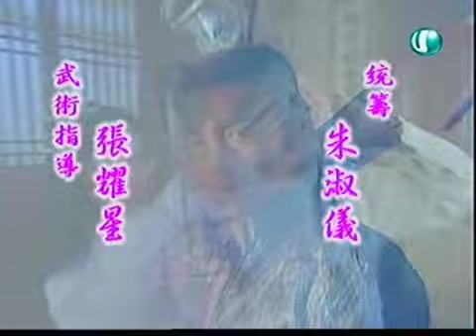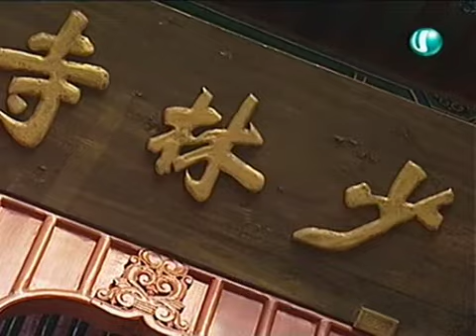刀歌‧短刀行 Swordsman I - E01/15 [English Sub]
Title : Swordsman I (1999)
Alternative Title(s): 刀歌‧短刀行 / Dao Ge / Short Saber Story
Languange: Mandarin
Subtitle: English

Summary: The plot follows that the leader of the martial world, Shen Yu Men (Dicky Cheung), is killed by the villain, Chan Shi Yuan, of the “evil” clan. Fearing that the martial world would be in danger of getting wiped out by Chan Shi Yuan and his clan, Shen Yu Men’s three followers, under circumstances, find a newly mastered cook who looks exactly like Shum to pose as a fake leader. This cook, Mong Siu Fa (also Dicky Cheung), is involuntarily brought into the cruel struggles of the martial world and also finds himself tied up with several lovers, including a wife, who all think he’s Shen Yu Men.